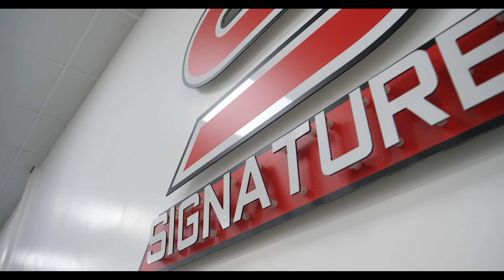Audi A7 Sportback 3.0 TDI Quattro Black Edition 272PS